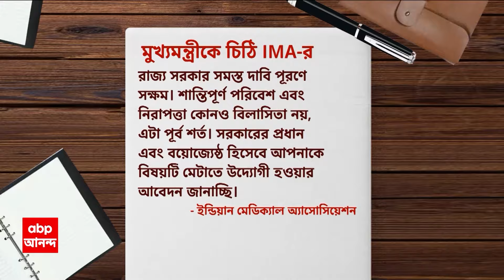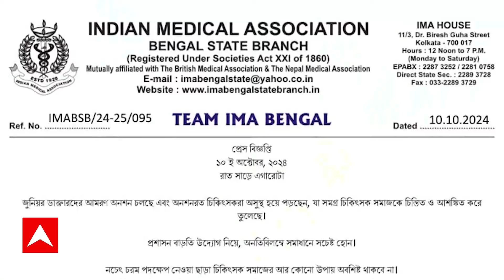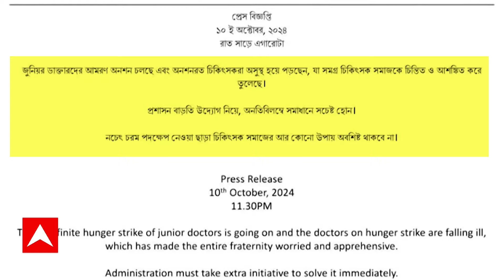RG Kar: 'নিরাপত্তা কোনও বিলাসিতা নয়', এবার মুখ্যমন্ত্রীকে চিঠি IMA-র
ABP Ananda LIVE: 'জুনিয়র ডাক্তারদের আমরণ অনশন চলছে, অনশনরত চিকিৎসকরা অসুস্থ হয়ে পড়ছেন' এই পরিস্থিতিতে অত্যন্ত উদ্বেগ প্রকাশ করে আগেই প্রেস বিজ্ঞপ্তি দিয়ে আই এম এ - র পশ্চিমবঙ্গ শাখা। 'সমগ্র চিকিৎসক সমাজকে চিন্তিত ও আশঙ্কিত করে তুলেছে' বলে বার্তা দেওয়া হয় সংগঠনের তরফে। এবার একেবারে চিঠি এল সরাসরি সর্বভারতীয় চিকিৎসক সংগঠন আইএমএ থেকে।